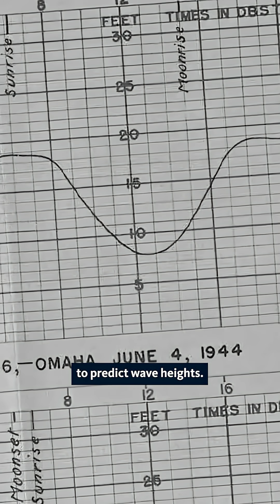This one thing saved D-Day from disaster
Could WWII have been lost without help from a pair of oceanographers? Here’s how two scientists at Scripps Institution of Oceanography, UC San Diego, studied ocean waves and ended up changing history.

Lawmakers are currently considering devastating cuts to federal science funding.